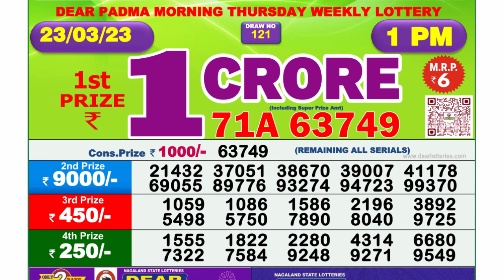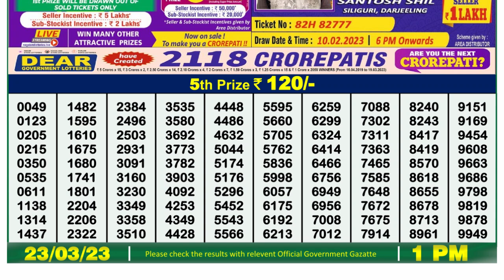🔴 Lottery Sambad Live 01:00pm 23/03/2023 Morning Nagaland State Dear Lottery Result Pdf Download